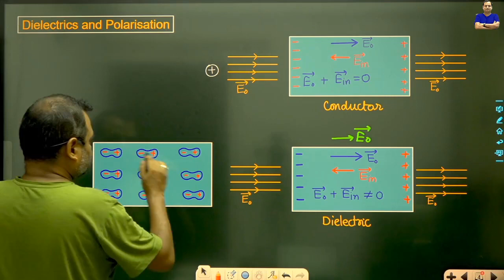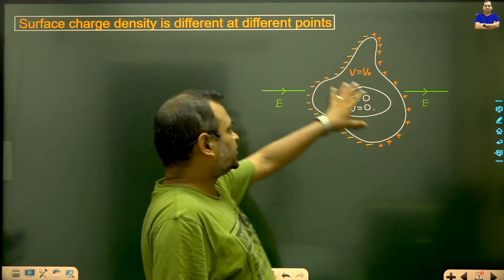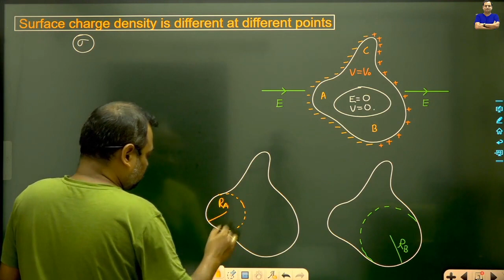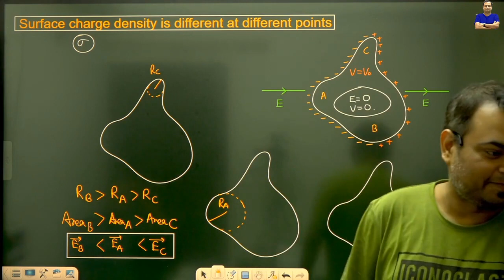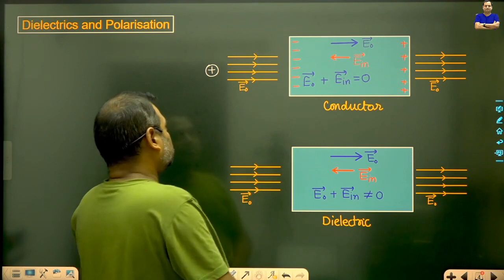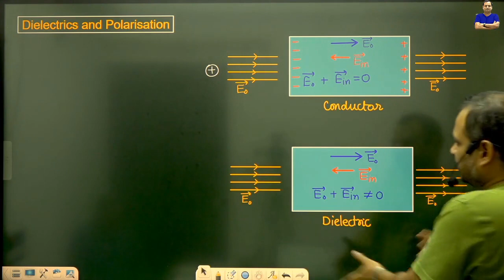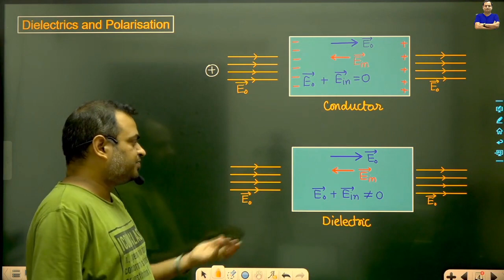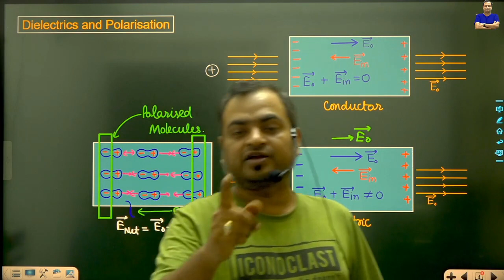Class-12 Physics | Dielectrics and Polarization | Kumar Ravi